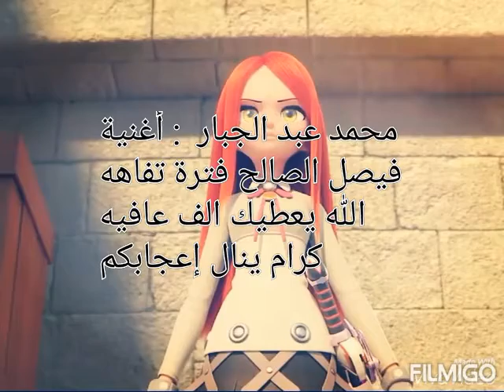فيصل الصالح فترة تفاهه في ألبوم صور بدون موسيقى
Rotana